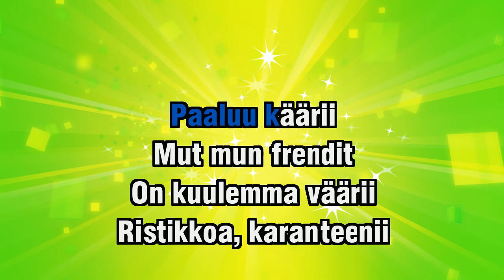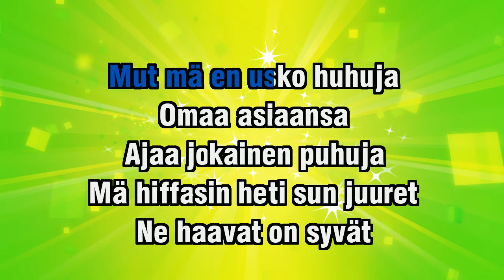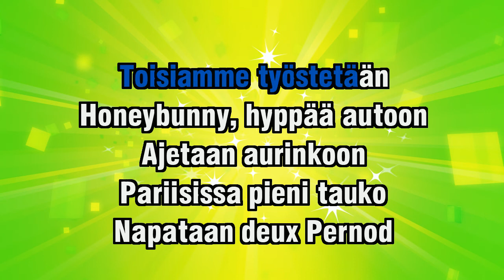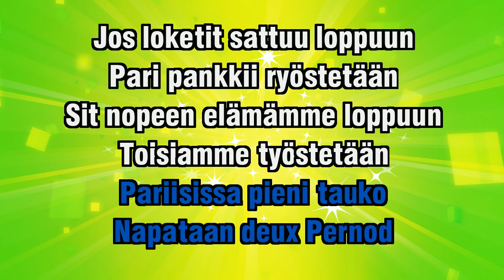Atomirotta - Aurinkoon - Karaoke Version from Zoom Karaoke